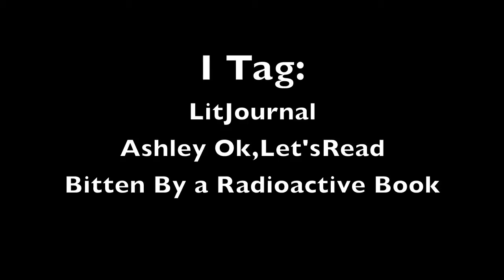The Book Buyer Tag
In which I answer questions about my book buying tendencies.

Questions:
1-Where do you buy your books from?
2-Do you ever pre orders book and if so do you do this in store or online?
3-On average, how many books do you buy a month?
4-Do you used your local library?
5-If so- how my books can you/do you borrow at a time?
6-What is your opinion on library books?
7-How do you feel about charity shop/second hand books?
8-Do you keep your read and TBR pile together/on the same book shelf or not?
9-Do you plan to read all of the books that you own?
10-What do you do with books you that you own that you feel you will never read/felt you did not enjoy?
11-Have you ever donated books?
12-Have you ever been on a book buying ban?
13-Do you feel that you buy too many books?